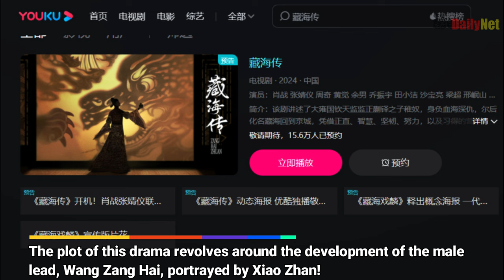Zang Hai Zhuan! Xiao Zhan & Zhang Jingyi Triumph and BTS Secrets Revealed!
Unveiling the Epic Drama: The Legend of Zang Hai Zhuan! Xiao Zhan's Triumph and Behind-the-Scenes Secrets Revealed!

Get ready for the excitement as "Zang Hai Zhuan," starring Xiao Zhan, kicks off filming! The drama promises political intrigue and a gripping plot revolving around Wang Zang Hai. With a stellar cast, including Zhang Jingyi and others, and advanced filming techniques, it's set to be a visual feast. Fans are already expressing high expectations for this highly anticipated TV series, expecting it to become a timeless masterpiece in Chinese television history.